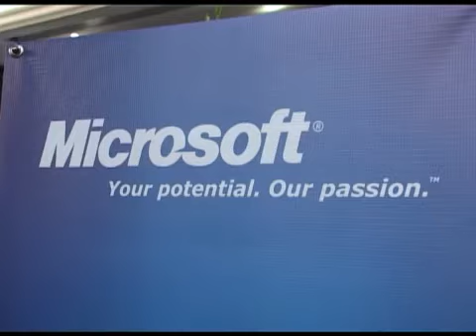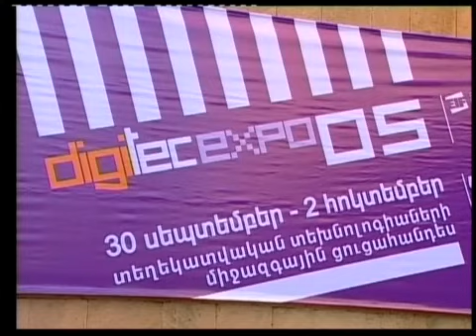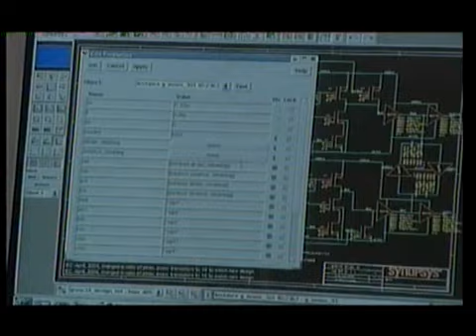ԴիջիԹեք բիզնես ֆորում 2009. Երևան, Հայաստան